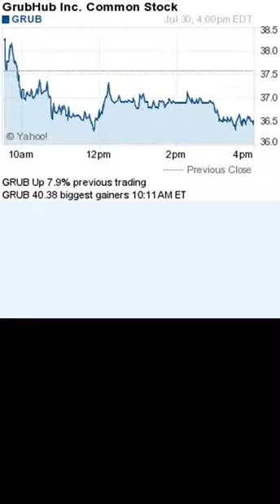140730 biggest gainers